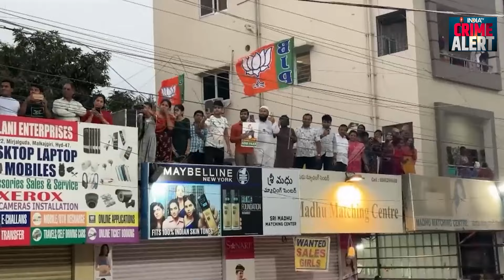PM Modi Oath Ceremony Security: मोदी के शपथ से पहले दिल्ली में क्यों उतारे गए कमांडो?